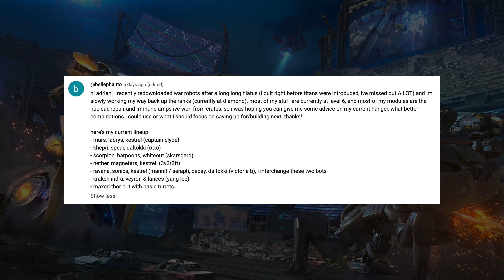Incredible Indra Teamwork! War Robots Dream Hangars Gameplay Episode 177 WR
In today’s video, I’ll be showcasing a Dream Hangar by “bellephanto”. Bellephanto is a returning player that wants to know whether the Mars, Khepri, Scorpion, Nether, Ravana and Indra are able to compete against the current meta. Will this lineup have too much range or too few tanks? Let’s find out! This is episode 177 of the Dream Hangars series.

Time Stamps
0:00 Intro
0:21 Bellephanto's Dream Hangar
3:36 How does Bellephanto's Dream Hangar do?
8:52 Let's improve on this hangar!
13:42 That's some incredible Indra teamwork on Shenzhen!